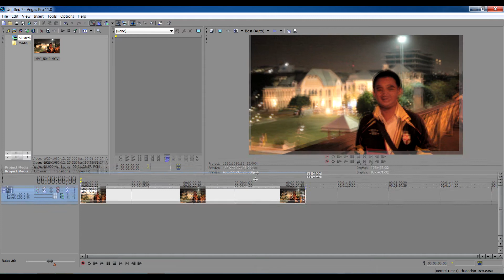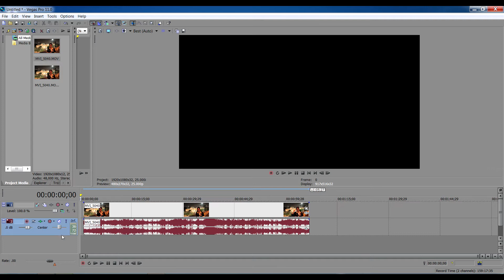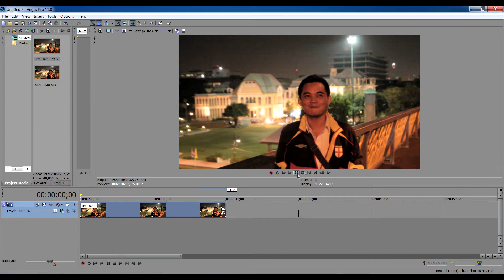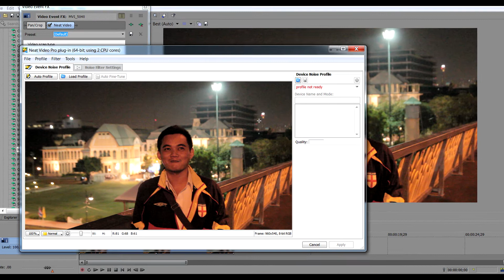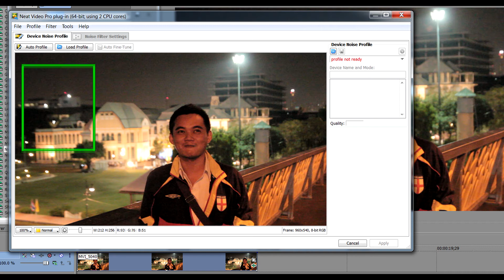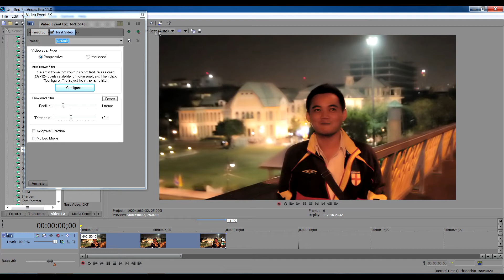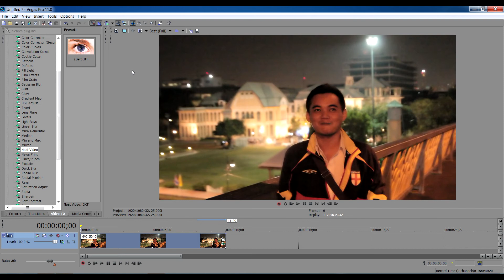VideoFX For Sony Vegas Pro - การขจัด Noise (Basic)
ปล. สำหรับใครที่สนใจคลิปในส่วนของ Advance สามารถสั่งซื้อวีดีโอสาธิตการใช้งานแบบละเอียด (Advance) ได้ที่

คลิปนี้เป็นการสอนการใช้ plugin เสริมของ Sony Vegas Pro ในการแก้ไขข้อผิดพลาดเรื่องของ Noise ในวีดีโอ แบบเบื้องต้น ซึ่ง plugin เสริมตัวนี้สามารถแก้ไขข้อผิดพลาดเรื่อง noise ในวีดีโอ ได้ดีทำให้เราสามารถลดข้อจำกัดในบางประการได้ ถือว่าเป็น plugin เสริมที่มีความน่าสนใจและน่าจะมีติดเครื่องไว้สำหรับนักตัดต่อ

สามารถเข้าไปสอบถามข้อมูลและติดตามผลงานและข่าสารได้ที่ Fanpage